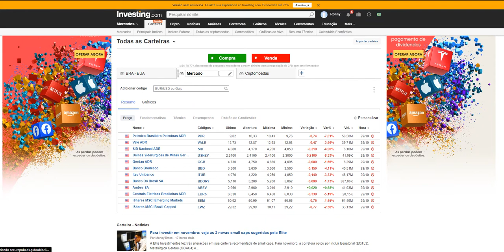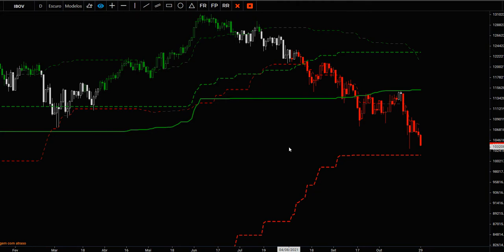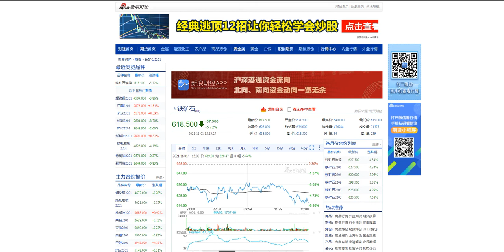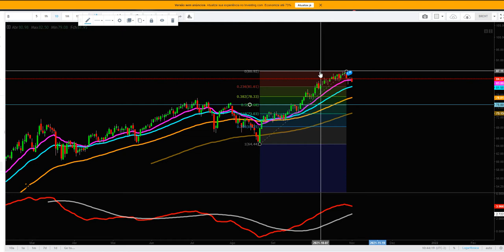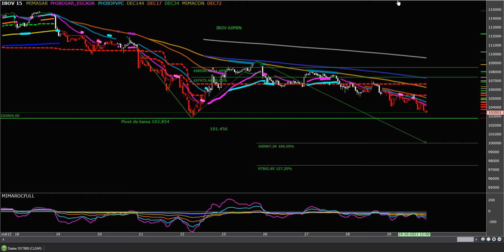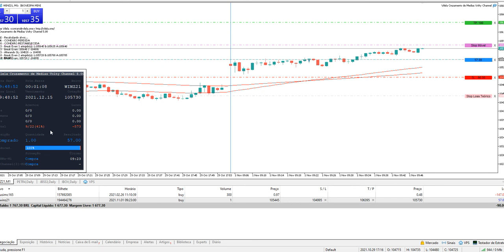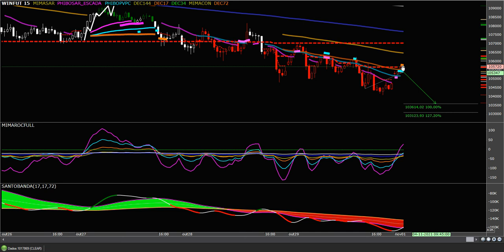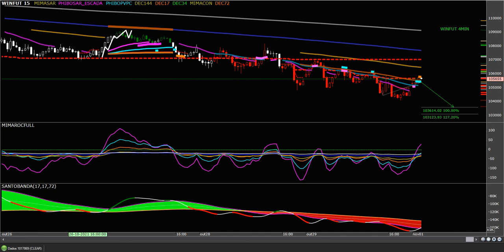VIÉS DE MERCADO 01 11 21